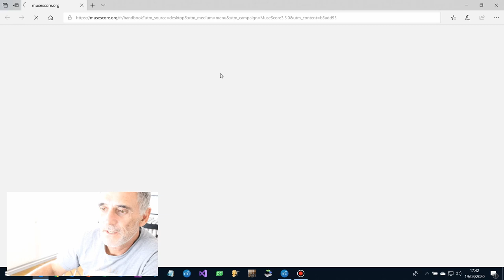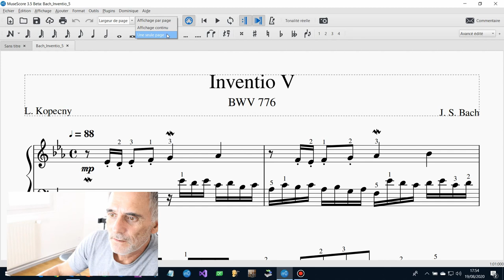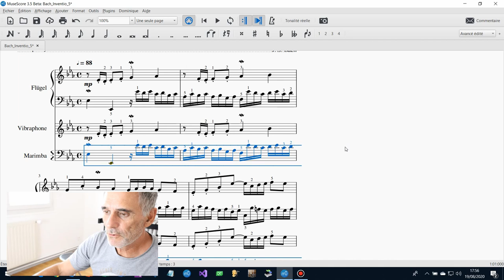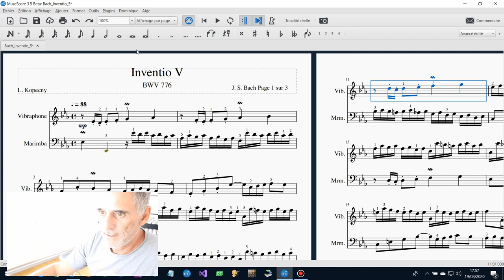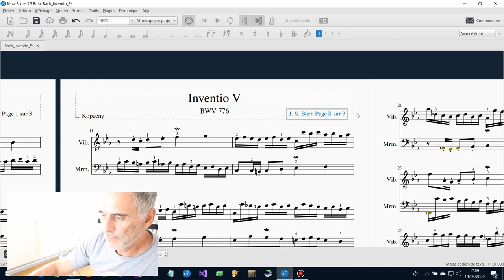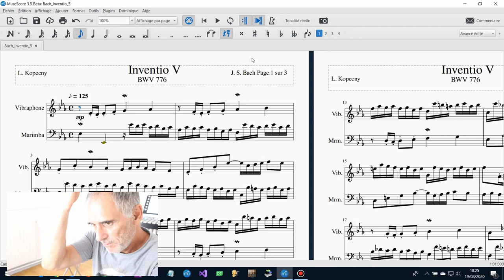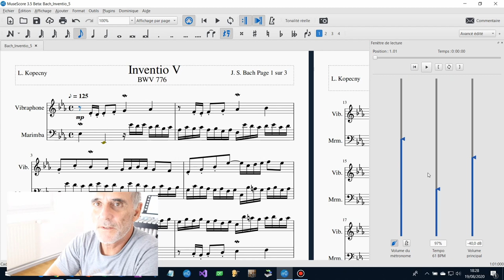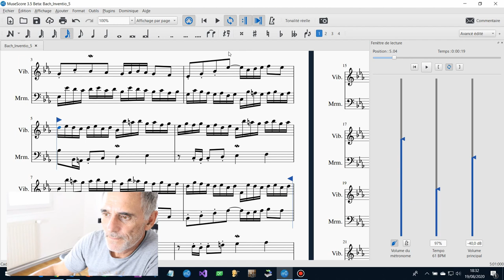MuseScore se préparer à jouer en ensemble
0:00 Introduction
1:40 Récupérer une partition sur MuseScore.org
4:22 Modifier les instruments
6:38 Titres et mise en page
8:55 Revoir les doigtés
10;30 Utiliser le mélangeur
11:46 La fenêtre de lecture
14:08 Là où j'en suis...